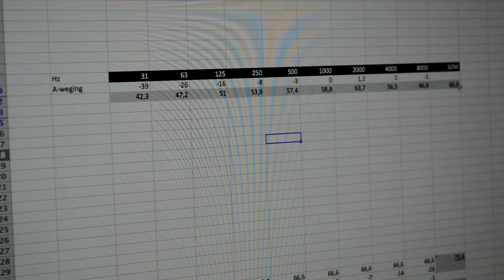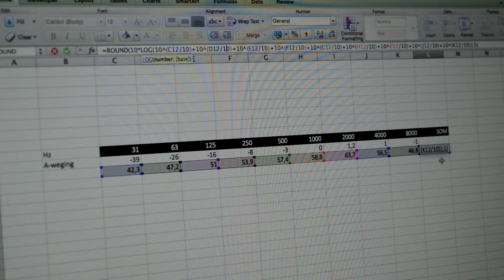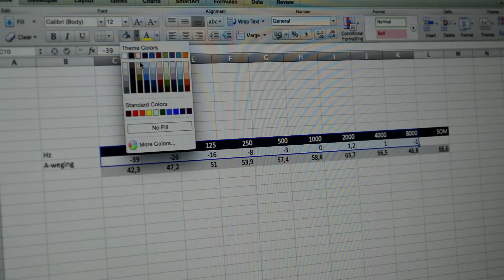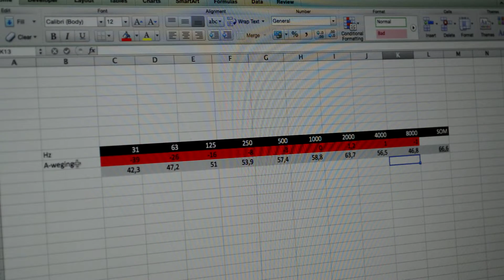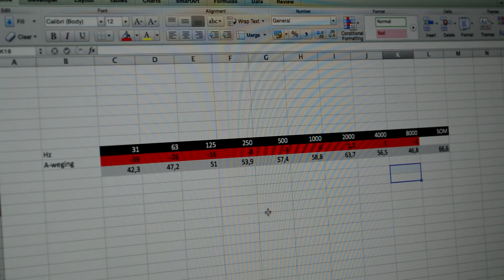A-weging van een gemeten waarde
In dit filmpje wordt het verband uitgelegd tussen een gemeten waarde en de invloed van de A-weging daarop. Er wordt uitgegaan van een gegeven spectrum.